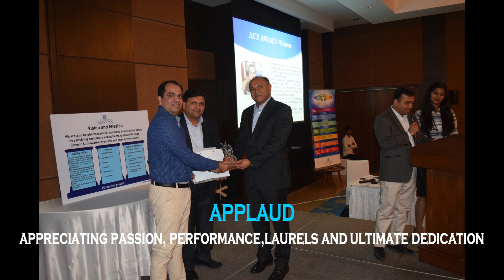Why I Love Sentiss?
Established in 1990, Sentiss has emerged as an integrated pharmaceutical company offering products to the global market. Headquartered at Gurgaon, India, the company develops, manufactures and markets a wide range of quality products. Our product range consists of ophthalmic, respiratory care, otolaryngogical products and wound care solutions.